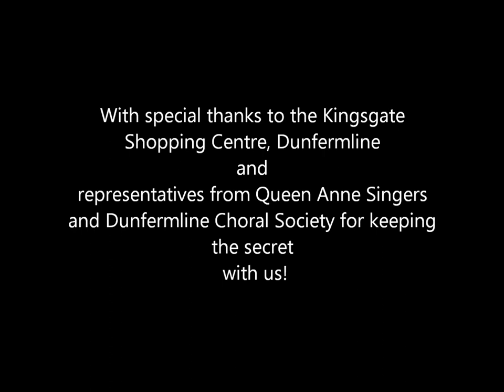Fife Goes Olympic (Audio Only) - flashmob Dunfermline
'Summer of Song: Celebrating the Olympic Torch in Scotland' supported by the National Lottery through Creative Scotland and Fife Council.

Developed and delivered by Fife Council's Cultural Partnerships Team and Fischy Music.

Written and performed by the fabulous P6 kids from Duloch Primary School, P7 kids from St Margaret's RC Primary School, P7 kids from St Leonards Primary School and P6/7 kids from Cairneyhill Primary School.

With special thanks to the Kingsgate Shopping Centre, Dunfermline and representatives from the Queen Anne Singers and Dunfermline Choral Union, for keeping the secret with us!